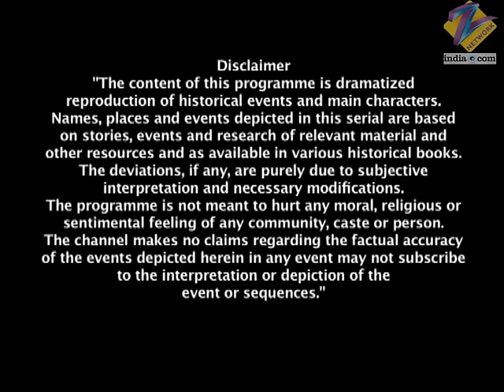Manikarnika ने बचाई Jhansi के महाराज की जान | Jhansi Ki Rani | Full Ep - 122 | Zee TV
Moropant is shocked when he learns that Manu saved Gangadhar Rao. Gangadhar is shocked that Lacho conspired to kill him. He asks Lacho who the brain behind this conspiracy is. Lacho does not tell him anything. Jankibai tries to point out to Gangadhar that from the time he decided to marry Manu, his life has been in danger. Motibai is worried that Lacho might name her as a conspirator. Manu sends a letter to Gangadhar Rao praising Motibai and her bravery. Motibai feels guilty.